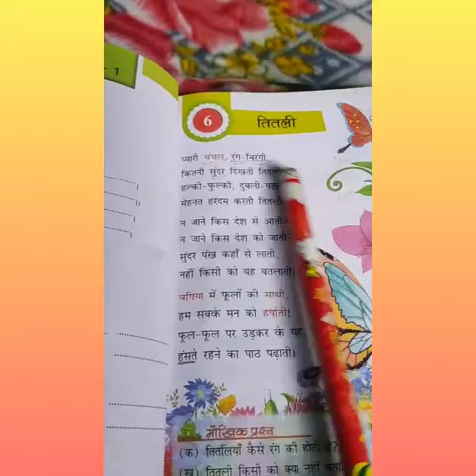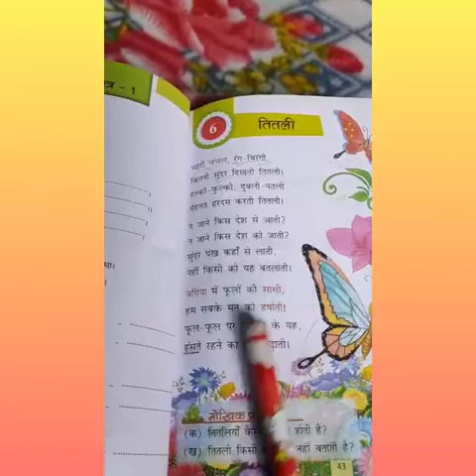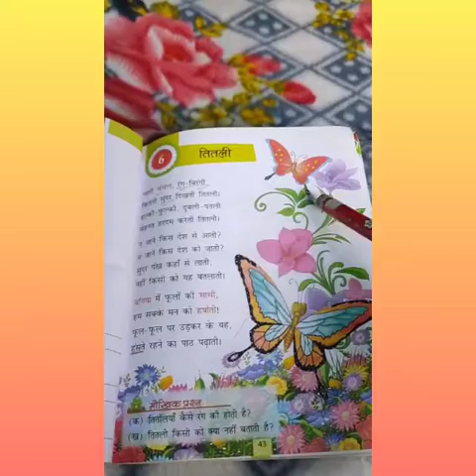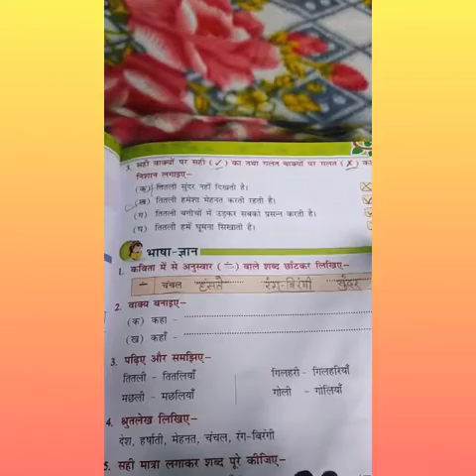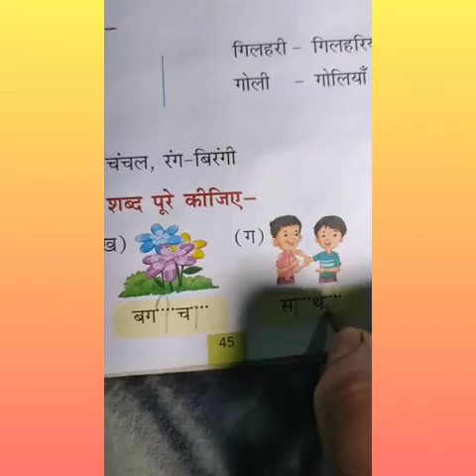Class 2nd Hindi Lesson no 6 Q ans part 3